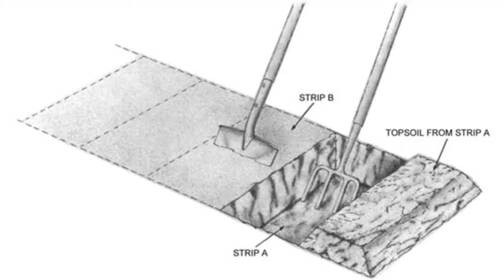Huerta: cama doble escavacion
En este video aprenderemos a hacer la cama doble escavación desde sus inicios.